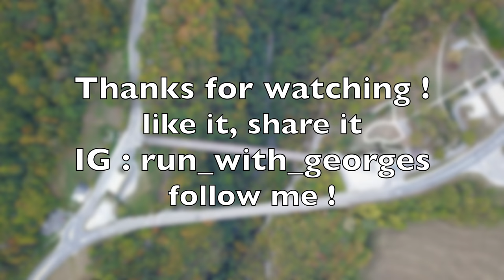WATCH DJI & BRIDGES !!! DJI MAVIC PRO 4K MOVIE FRANCE 2018 FLY TEST / TEST DE VOL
Mavic Pro - Pont de la Caille - France 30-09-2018
Follow me mode - 4K video
Mavic Pro filming a bridge in France
Music : Jackie Chan - Tiësto, Dzeko ft. Preme, Post Malone

Flying under two bridges !!!

Location : Pont de la Caille in France 🇫🇷
The two bridges of Ponts de la Caille spanning the gorge of the Usses River on the route between Geneva and Annecy are a spectacular and popular local attraction 🌉
...I haven’t crashed it yet... 😂